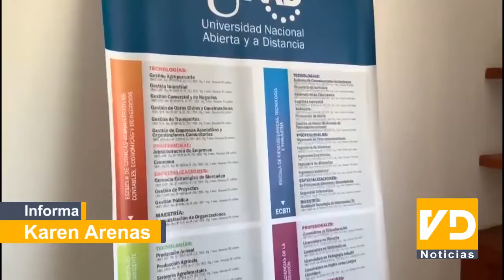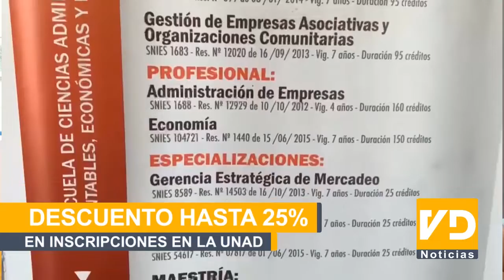DESCUENTO HASTA 25% EN INSCRIPCIONES EN LA UNAD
La universidad nacional abierta y a distancia extiende la invitación a todos los municipios aledaños de La Dorada Caldas hacer parte de la UNAD y aprovechar los descuentos y ofertas académicas profesionales que se ofrecen para el año 2022.